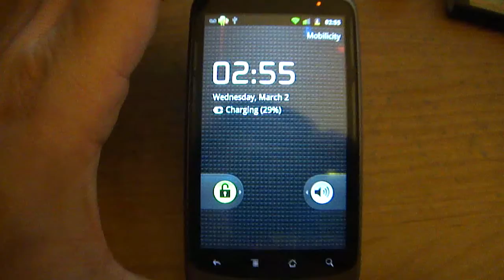Android 2.3 Scared the crap out of me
turn out to be nothing but the moment that i saw it for the first time, it did freak me out lolz